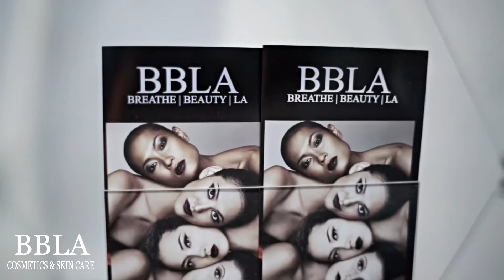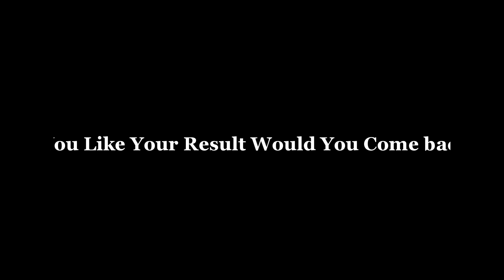BBLA Tutorial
BBLA Tutorial 1: Cosmetics & Skin Care